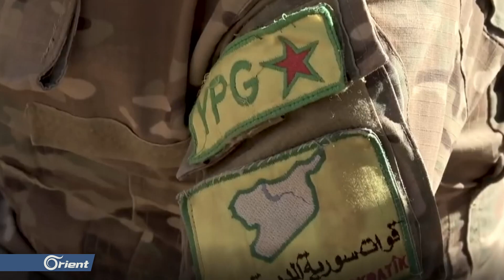قصف للتحالف الدولي على بلدة هجين الجيب الأخير لتنظيم داعش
(( أفاد ناشطون أن عشرين عنصرا من تنظيم داعش بينهم أحد القادة البارزين قتلوا بقصف جوي لطائرات التحالف الدولي على منطقة هجين شرق دير الزور، عقب هجوم مباغت شنه التنظيم ضد ميليشيات قسد في محيط وأطراف منطقة البحرة. ))